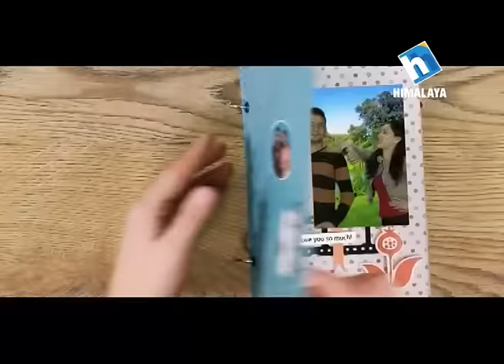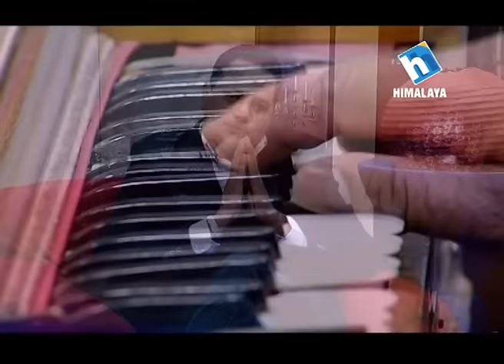Jeevan Sathi With Ganesh Parajuli And Yasoda Parajuli - Full Episode